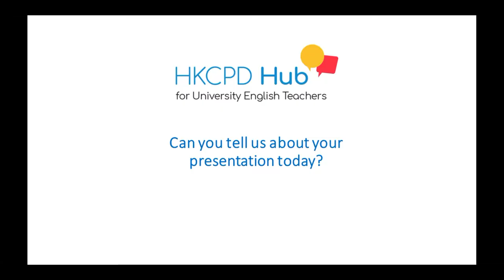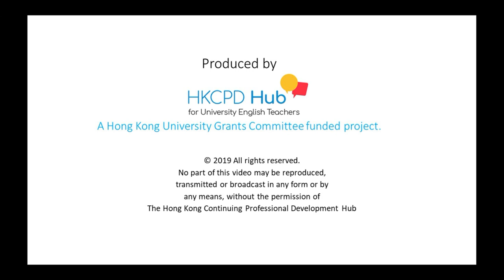Voices from the HKCPD 2019 Symposium - Sumie Chan